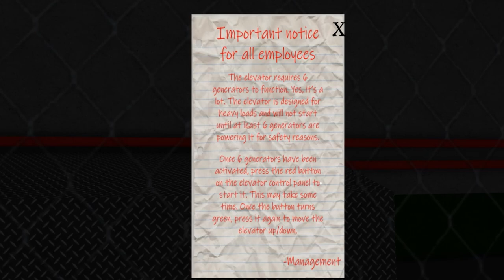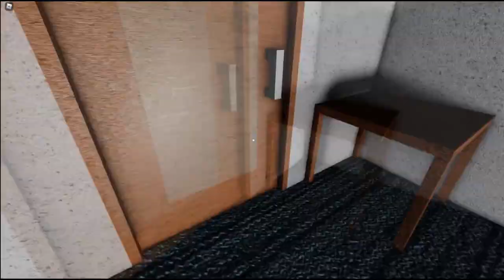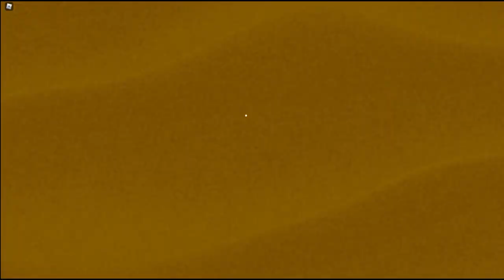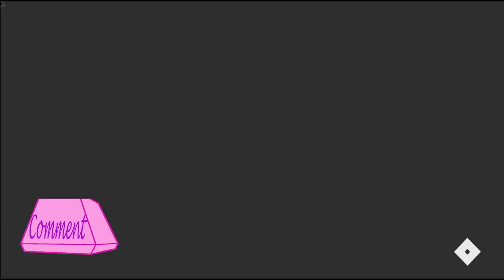😱 It's still LURKING 😱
New Roblox Scary Story
New It Lurks: Pt 2 With Books A Daisy in Roblox

What is ROBLOX? ROBLOX is an online virtual playground and workshop, where kids of all ages can safely interact, create, have fun, and learn. By participating and by building cool stuff, ROBLOX members can earn specialty badges as well as ROBLOX dollars

Roblox Star Code: CAPTAIN

Socials- Twitter ► @GamingwithDaisi
Editor ►Fraser Miller - smashgaming999@gmail. com
Thumbnail ►MarGamin - Twitter - @Mar_Thumbnails